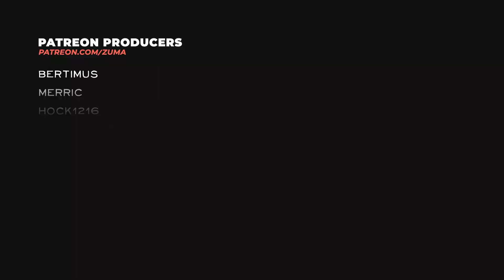State of Decay 2 Lethal Zone S2 Part 100 - EMPTY POCKETS